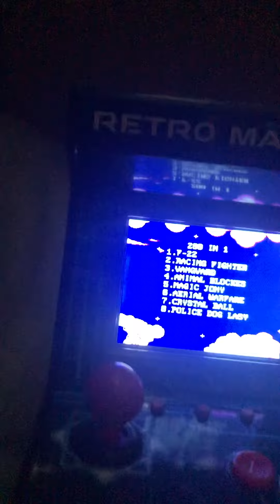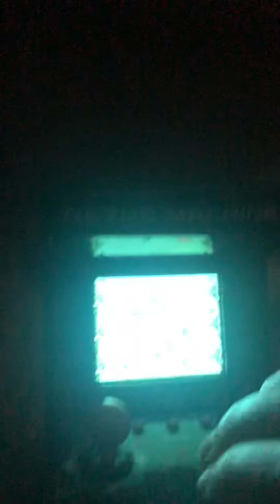I mailed myself in a box